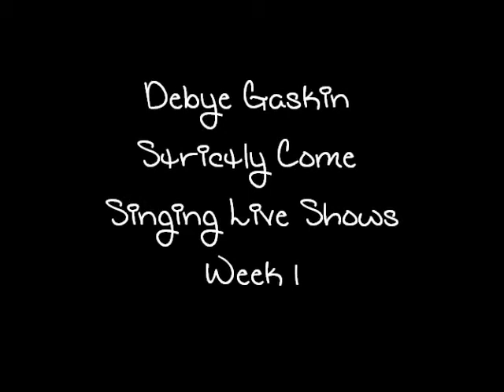Debye Gaskin Strictly Come Singing Week 1-Born To Die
Strictly Come Singing